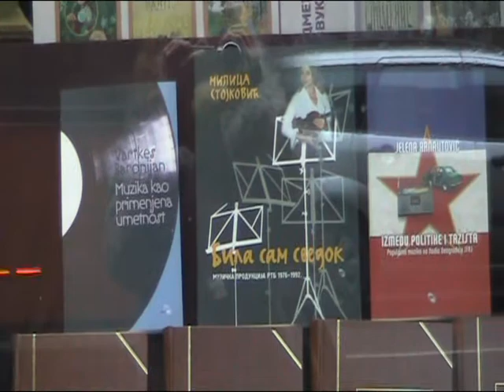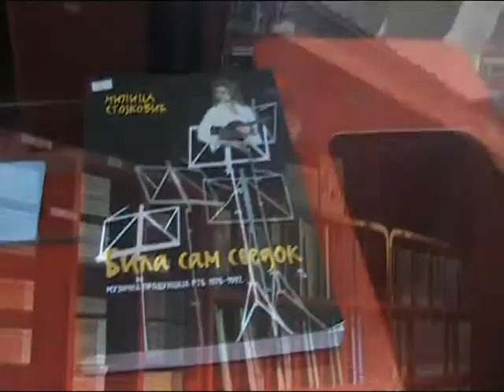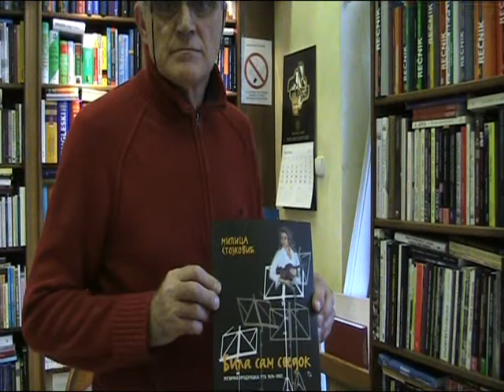RTS POSEBNO IZDANJE U IZLOGU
Milica Stojković-"BILA SAM SVEDOK MUZIČKA PRODUKCIJA RTS 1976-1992"
Posebno izdanje RTSa u izlozima PGP RTS u Makedonskoj ulici  i knjižari "Aleksandar  Belić" u zgradi Kolarčevog univerziteta.Autor Milica Stojković kamera, montaža i izbor muzike.